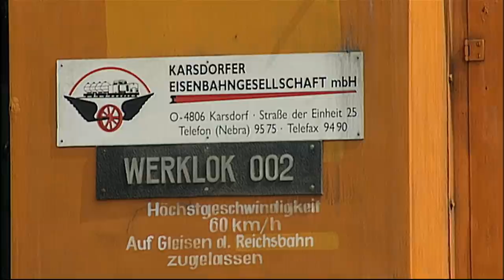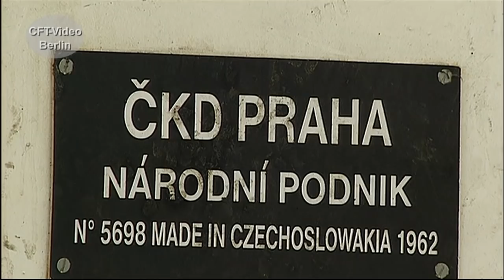Karsdorfer Eisenbahn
Die Karsdorfer Eisenbahn war eine private Gesellschaft, die in den 1990er Jahren aus der Werksbahn des Zementwerkes Karsdorf entstanden ist. Bereits seit 2004 ist das Unternehmen bereits wieder Geschichte. Wir haben Bilder aus besseren Zeiten zusammengestellt. Viel Spaß beim Anschauen. Hier mehr zur Bahn